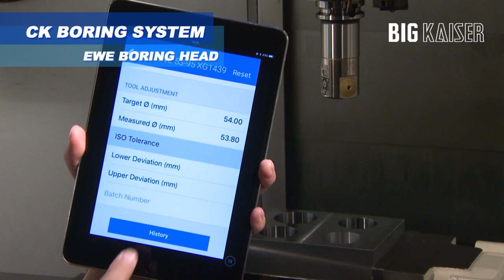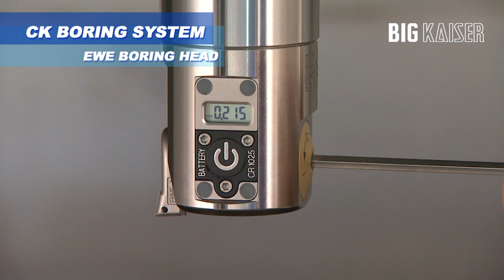BIG KAISER High-Precision Modular Boring System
The precision and ruggedness of BIG KAISER modular boring tools deliver measurable performance advantages—significantly reducing costs and cycle times. The modular CK system is the best solution for drilling, rough boring, finish boring, milling and tapping. Modular boring tools provide flexibility to assemble the perfect setup for almost any application.

Through systematic development combined with countless practical tests, the well known CKB modular system can be easily upgraded to cope with the requirements of today's high performance tools.